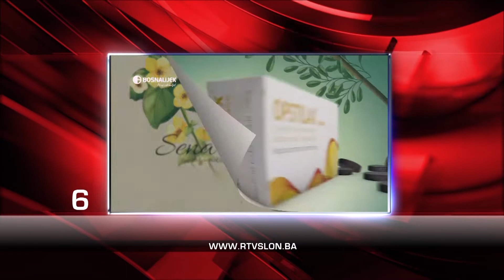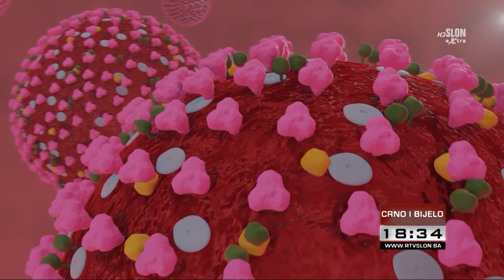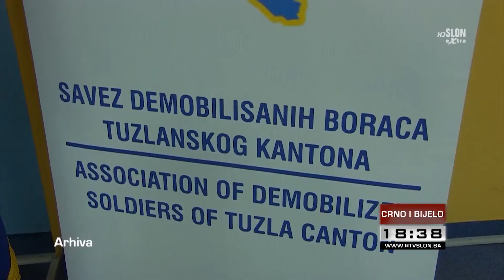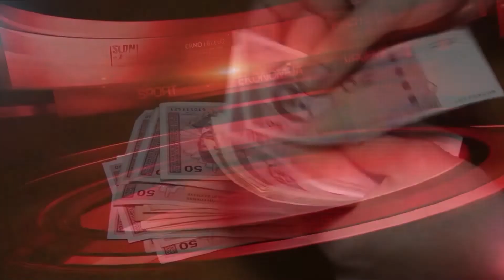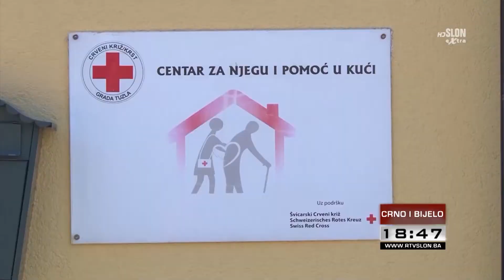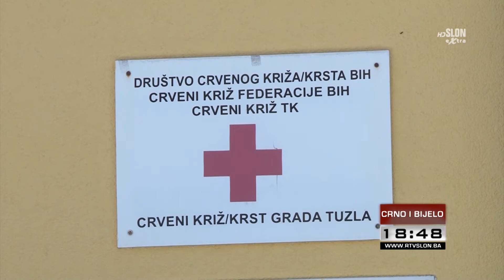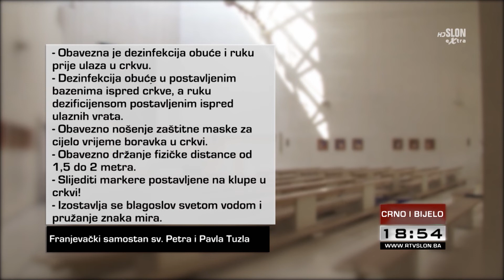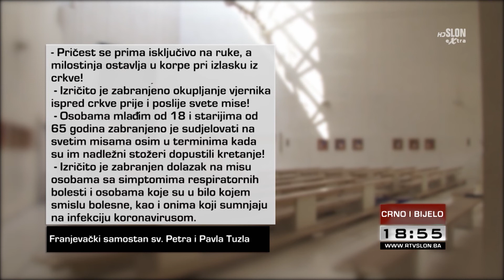Crno i bijelo - 08.05.2020.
- Ni danas nema novozaraženih osoba korona virusom u TK.

- Skupština TK usvojila izmjene Zakona o dopunskim pravima branilaca.

- U akciji ”King” u Tuzli i TK oduzete cigarete i duhan vrijednosti 220 hiljada KM.

- Organizacije Crvenog križa u doba pandemije pokazale svoj značaj.